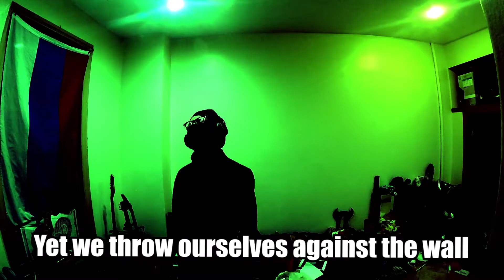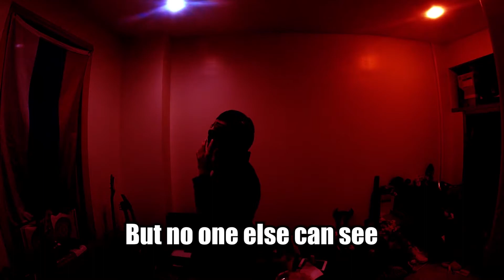The Virus of Wuhan - Pierce Reilly